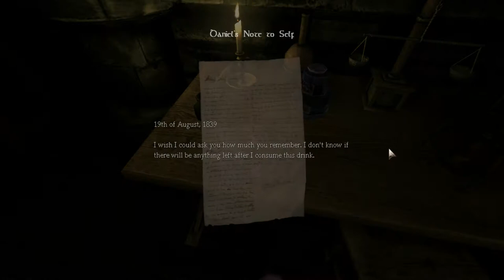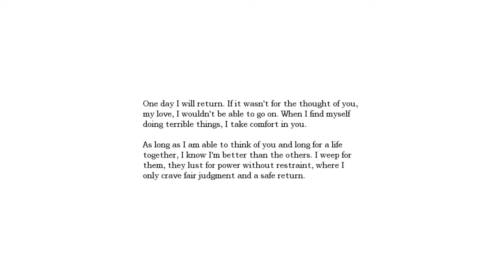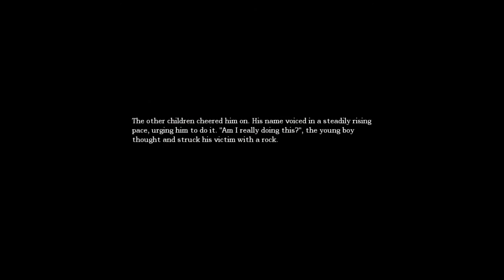Let's Play: Amnesia Part 2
Heyhey. Hier ist der zweite Part unseres tollen "Let's Play"s zu "Amnesia: The Dark Descent". Einige Probleme gab's beim Rendern und bringen einige Videofehler mit sich, aber wir hoffen das stört niemanden zu sehr. Viel Spaß! :)